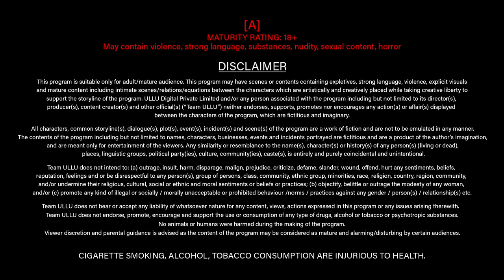Khalish | (Part-1) | Ullu Originals | Official Trailer | Releasing on: 26th May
Dil se yaad Kiya hai usse dekho
Humra hee nasa hai usse bas deko
Kab aayegi humre pass wo
Na jaane kab pyaar mehraba humra hoga dekho
Khalish | (Part-1) | Releasing on: 26th May